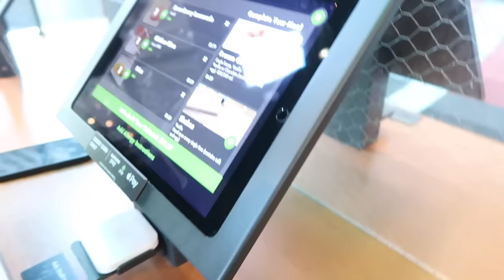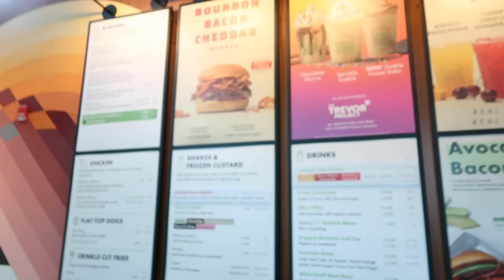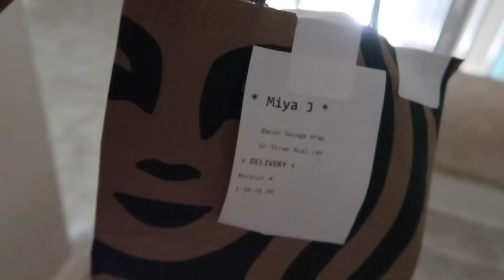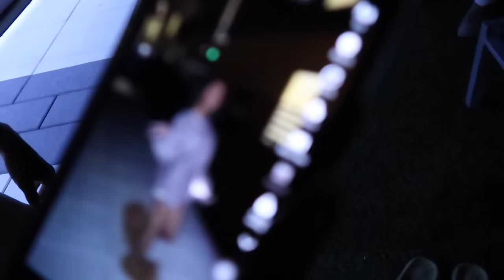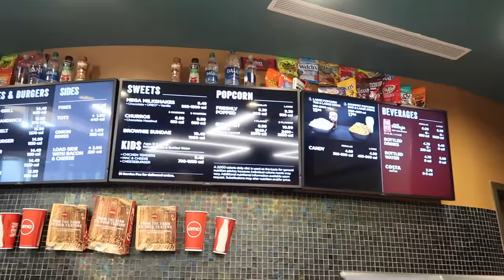SUMMER VLOGS: DAYS IN MY LIFE! | friend outings, movies, late night, getting ready, shopping & more!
In todays video I have put together many days in my life during summer 2022 so far! I hope you all enjoyed this summer vlog video, as much as I enjoyed editing it!